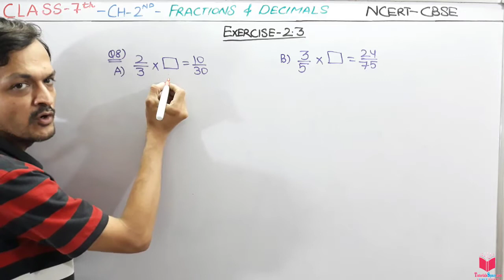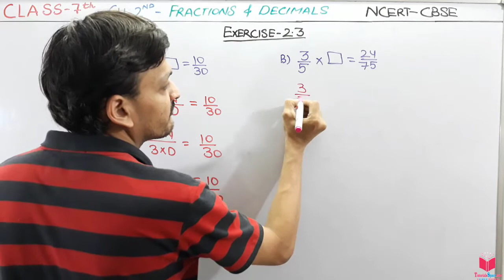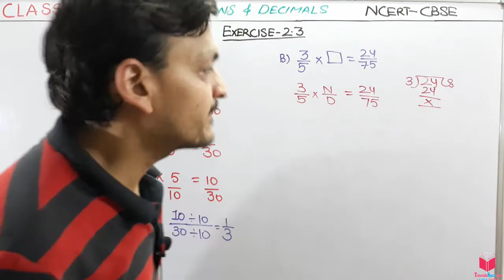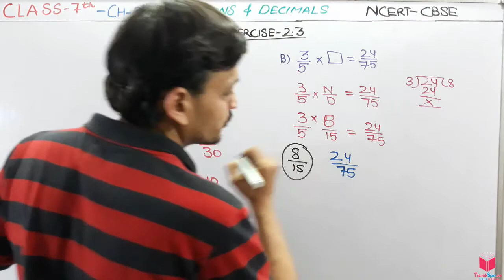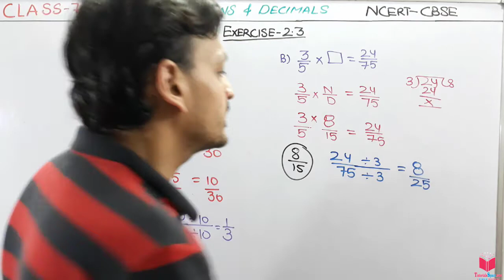Q8) Ex 2.3 Maths Class 7 Chapter 2 Fractions And Decimals | Maths Class 7 NCERT Apni ClassRoom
Hello students,  in this chapter you are going to learn a very good concepts related to the Fractions And Decimals .

I will first tell you what is exactly a Fractions And Decimals  means which is very important to know for understanding the whole chapter.

1) What is Exactly Fraction IS?
2) TYPES OF FRACTIONS:
PROPER FRACTIONS , IMPROPER FRACTIONS, MIXED FRACTIONS,
LIKE AND UNLIKE FRACTIONS
3) CONVERTING MIXED FRACTIONS TO IMPROPER FRACTIONS
4) ADDITIONS AND SUBTRACTION OF FRACTIONS
5) MULTIPLICATION OF FRACTION
   A)   MULTIPLICATION BY A WHOLE NUMBERS
   B)  MULTIPLICATION OF FRACTION BY A FRACTION
 6) FRACTION AS AN OPERATOR 'OF'
7) DIVISION OF FRACTION
 A) DIVISION OF WHOLE NUMBERS BY A FRACTION
B) RECIPROCAL OF FRACTION
C) DIVISION OF A FRACTION BY A WHOLE NUMBER
D) DIVISION OF FRACTION BY ANOTHER FRACTION
8) WHAT IS DECIMALS NUMBERS?
9) MULTIPLICATION OF DECIMAL NUMBERS BY WHOLE NUMBERS
10) MULTIPLICATION OF DECIMAL NUMBERS BY 10, 100,1000.
11) MULTIPLICATION OF DECIMAL NUMBERS BY A DECIMAL NUMBERS
12) DIVISIONS OF DECIMAL NUMBERS
13)  DIVISIONS OF DECIMAL NUMBERS BY 10, 100, 1000
14) DIVISIONS OF DECIMAL NUMBERS BY WHOLE NUMBERS
15)  DIVISIONS OF DECIMAL NUMBERS BY ANOTHER DECIMAL NUMBERS

class 7th chapter 2 fractions and decimals exercise 2.3,
maths ex 2.3 chapter 2 fractions and decimals,
class 7th fractions and decimals ex 2.3,

1. We have learnt about fractions and decimals alongwith the operations of addition and subtraction on them, in the earlier class.
2. We now study the operations of multiplication and division on fractions as well as on decimals.
3. We have learnt how to multiply fractions. Two fractions are multiplied by multiplying their numerators and denominators seperately and writing the product as
product of numerators product of denominators . For example, 2 5 2 × 5 10 ×
3 7 3× 7 21 = = .

EXERCISE 2.1
2. Arrange the following in descending order:
3. In a “magic square”, the sum of the numbers in each row, in each column and along the diagonals is the same. Is this a magic square?
4. A rectangular sheet of paper is cm long and 2 10 3  cm wide.
Find its perimeter.
5. Find the perimeters of (i) ?ABE (ii) the rectangle BCDE in this figure. Whose perimeter is greater?
6. Salil wants to put a picture in a frame. The picture is 7 3 5  cm wide.
To fit in the frame the picture cannot be more than 7 3 10 cm wide. How much should the picture be trimmed? (Along the first row 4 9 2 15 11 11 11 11
7. Ritu ate 3 5  part of an apple and the remaining apple was eaten by her brother Somu. How much part of the apple did Somu eat? Who had the larger share? By how
much?
8. Michael finished colouring a picture in 7 12 hour. Vaibhav finished colouring the same picture in 3 4  hour. Who worked longer? By what fraction was it longer?

EXERCISE 2.2
1. Which of the drawings (a) to (d) show :
3. Multiply and reduce to lowest form and convert into a mixed fraction:
4. Shade: (i)  of the circles in box (a) (ii)  of the triangles in box (b)
6. Multiply and express as a mixed fraction :
8. Vidya and Pratap went for a picnic. Their mother gave them a water bottle that
contained 5 litres of water. Vidya consumed 2 5
 of the water. Pratap consumed the remaining water.
(i) How much water did Vidya drink?
(ii) What fraction of the total quantity of water did Pratap drink?

EXERCISE 2.3
1. Find:
2. Multiply and reduce to lowest form (if possible) :
3. Multiply the following fractions:
4. Which is greater:
5. Saili plants 4 saplings, in a row, in her garden. The distance between two adjacent
saplings is 3 4 m. Find the distance between the first and the last sapling.
6. Lipika reads a book for 3 1 4  hours everyday. She reads the entire book in 6 days.
How many hours in all were required by her to read the book?
7. A car runs 16 km using 1 litre of petrol. How much distance will it cover using
8. (a) (i) Provide the number in the box , such that
(ii) The simplest form of the number obtained in is _____.
 (b) (i) Provide the number in the box , such that 3 24